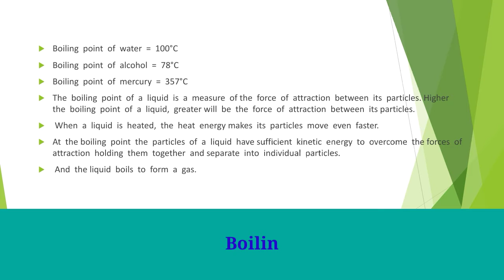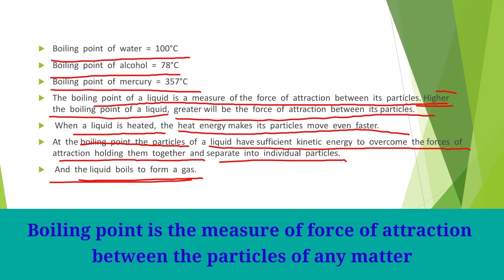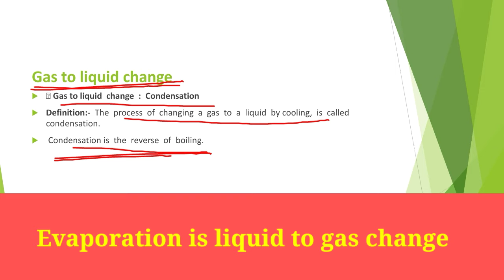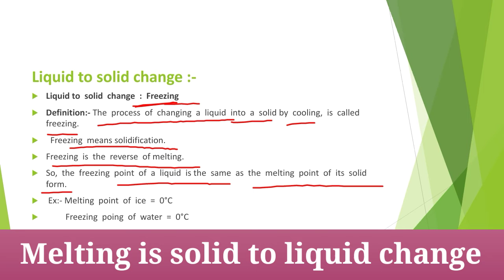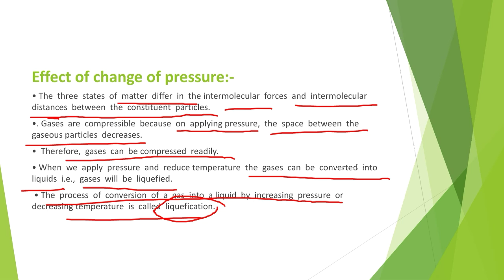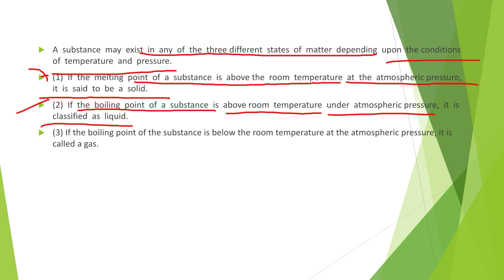Boiling or vaporisation , Condensation ,Freezing and Effects of pressure on states of matter.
This video is all about freezing , condensation and boiling.
Also explains the effect of pressure on different states of matter.
education adda,
education 4u, #
education policy,
education point,
education news,
educational hix,
education for all,
educational videos,
education zone